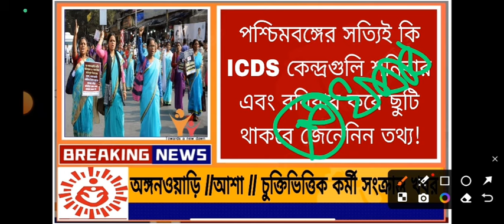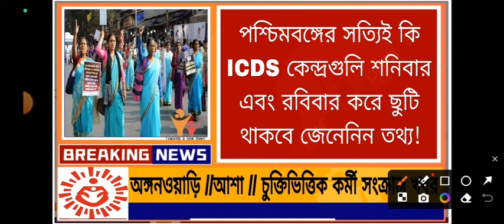ICDS Workers Salary in West Bengal 2024 | asha,icds, Anganwadi Salary Increase বেতন বৃদ্ধি